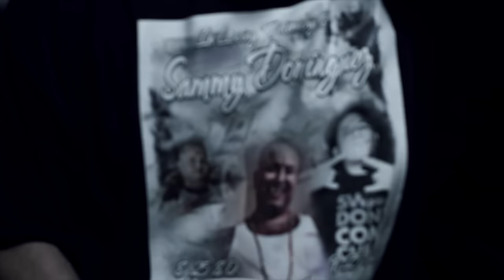Meek "City Lights" Official Music Video [directed by Mak]